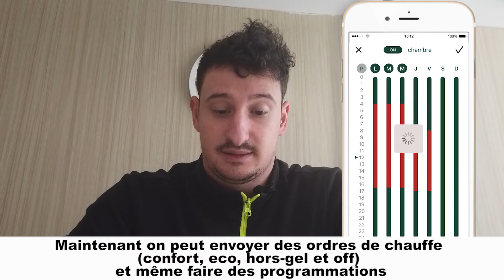mini vidéo zone